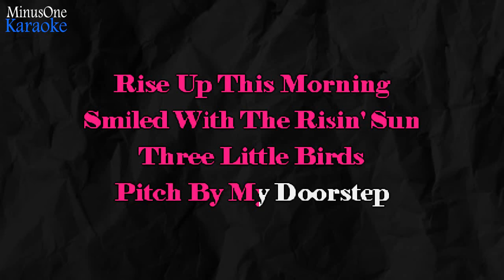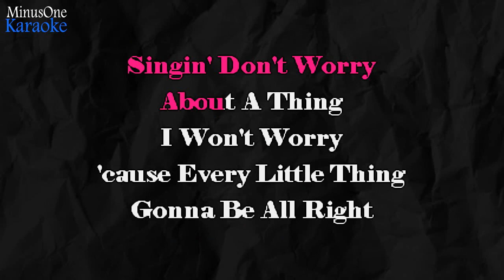Bob Marley - Three Little Birds (Reggae Karaoke Version)